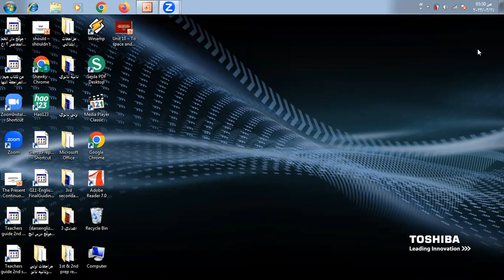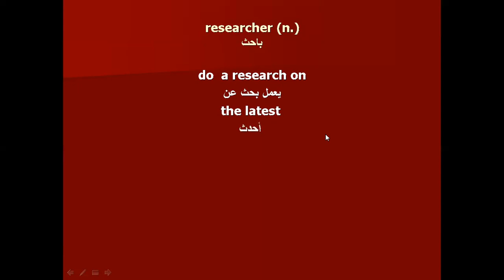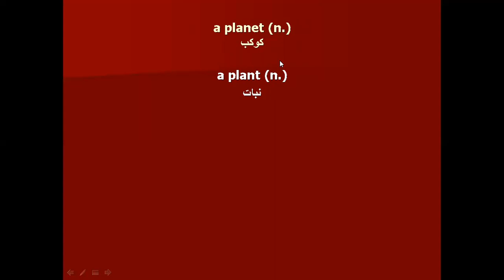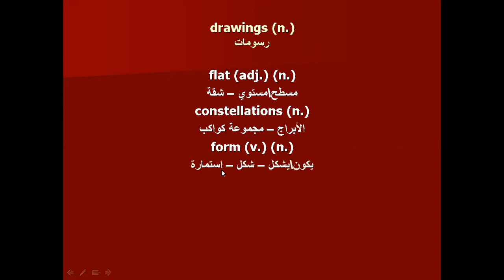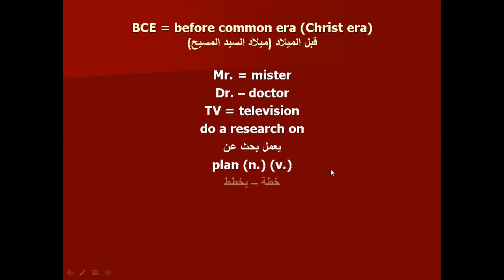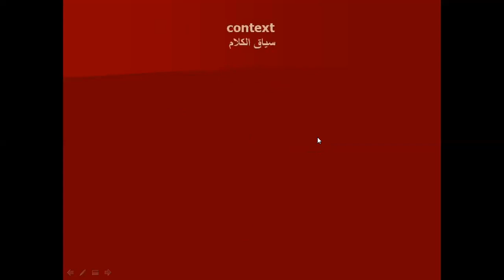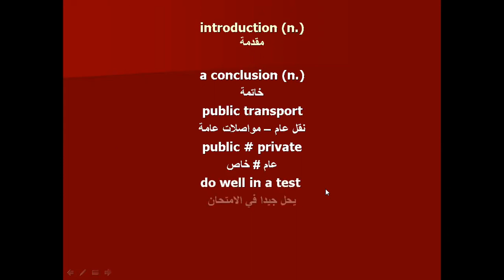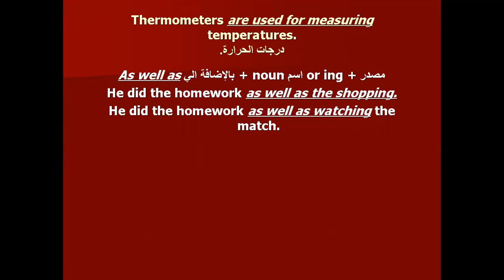ثالثة اعدادي انجليزي - الوحدة 10- الكلمات والنقاط اللغويه - الانجليزيه كما يجب أن تكون - شرح وافي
الثالث الإعدادي انجليزي - الوحدة العاشرة - شرح الكلمات والنقاط اللغويه والمهارات الكتابيه - شرح الانجليزيه كما يجب أن يكون - شرح وافي وكامل وتفصيلي لكل جمله لن تجده في اي مكان آخر - شرح مبسط يناسب كل المستويات - شرح وافي وكامل وتفصيلي لكل التركات الموجوده في الجمل - شرح الكلمات ومرادفاتها وعكسها بالتفصيل البسيط سهل الفهم جدا جدا جدا - شرح النقاط اللغويه المهمه شرحا وافيا وحصريا ومستفيضا ببساطة شديدة - شرح المهارات الكتابيه شرحا مبسطا لن تجده في اي مكان آخر - انتظروني في المحاضرة القادمه بإذن الله تعالى لشرح الجرامر بطريقه بسيطه سهلة الفهم جدا جدا جدا وحصريه لن تجدها في اي مكان آخر - اشتركوا في قناتي حتى يصلكم كل جديد ومفيد وبطريقة سلسة جدا وحصريه لن تجدها في اي مكان آخر - رجاء الاشتراك في القناة وتفعيل الجرس والضغط على كلمة الكل حتى يصلكم كل جديد ومفيد وبطريقة سلسة جدا وحصريه لن تجدها في اي مكان آخر - رجاء عمل لايك و شير للفيديو حتى يستفيد اكبر عدد من الطلبة وتقديرا للمجهود الذي ابذله في فيديوهاتي - دعواتي القلبية لكم جميعا بالنجاح والتوفيق من الله العظيم.. اللهم امين يارب العالمين